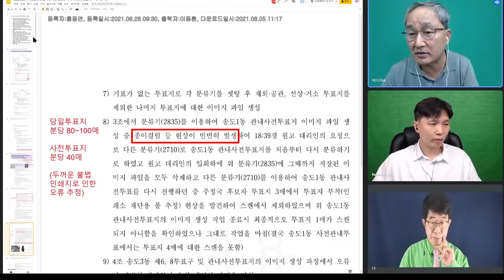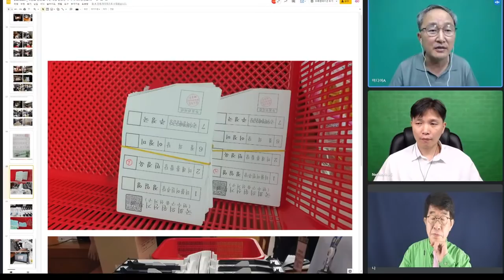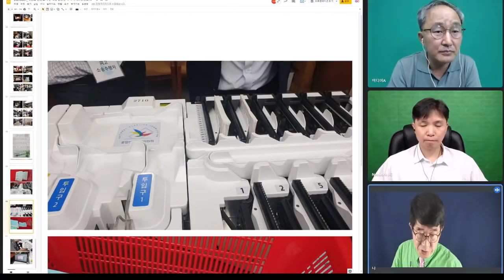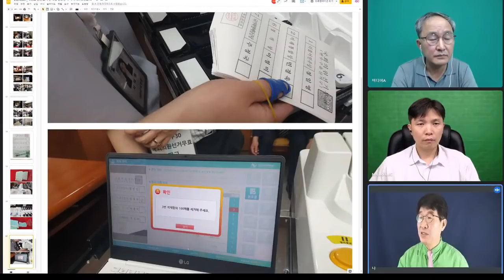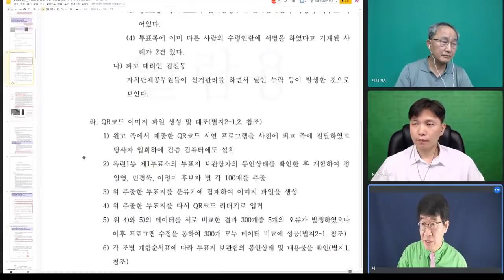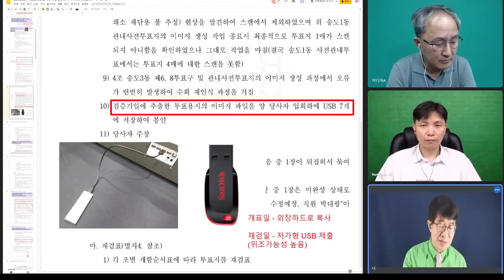스스로 무엇을 잘못했는지 아는 지 / 진정한 재검표는 4.15투표지 이미지, 6.28투표지 이미지, 전자통합선거인 명부 필요 / 핵심증거 인멸은 명백한 위법 [공병호TV]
[ 실방 인터뷰 ]

Bitcoin : 3MTW849AkP2ftLeSK2teZHMmzLu7Z83s9U